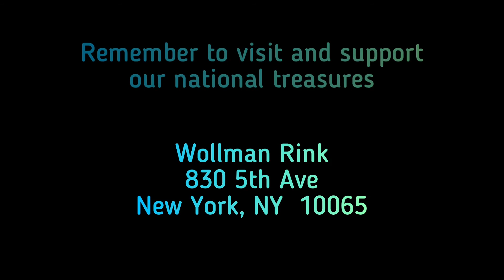A Toast To History - Donald Trump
Please help us out by getting this channel more well known so that more people can see how great our American history is.

YouTube - A Toast To History
Facebook - A Toast To History

Starring Jared Humphrey
Editing by Amber Humphrey

Special thank for memorabilia to Sarah Whitman and Kimberlie Humphrey

Thank you to our resources:

WikiCommons
Wikipedia
ThoughtCo
Mental Floss
FreeMusicArchive.org
Google Photo Searches - The Guardian Trump photos

Any and all photos and videos, if adapted, were adapted through basic editing techniques such as cropping, zooming, and the Ken Burn’s effect